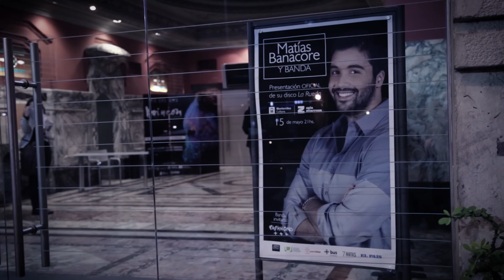Matías Banacore y Banda / Renacer (en vivo) - Sala Zitarrosa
"Renacer" , candombe compuesto por Matías Banacore. Presentación Oficial de "La Rueda" en Sala Zitarrosa

Banda:
Matías Banacore - piano y voz
Tato Bolognini - batería
Horacio di Yorio - Teclados
Gustavo Villalba - saxo
Gerardo Alonso - bajo
Pedro Alemany - guitarra

Sonido en vivo: Lalo Drews
Grabación, mezcla y masterización: Gustavo Ruvertoni y Natalia Ruvertoni
Video realizado por: ZenFilms